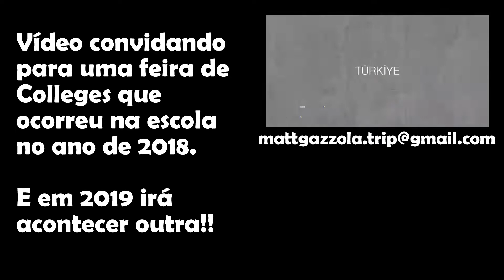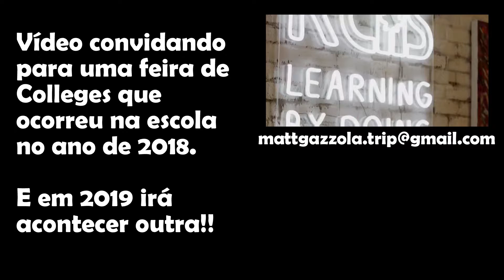INGLÊS em TORONTO - Pague 8 semanas e GANHE 4 SEMANAS GRÁTIS!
Quer falar diretamente comigo? Acesse

  - Quer ganhar 4 semanas de Inglês GRÁTIS em Toronto!?

Assista a este vídeo e eu te garanto que você irá encontrar informações muito interessantes!

COLLEGES PÚBLICOS PARCEIROS DA RCIIS:
Algonquin College
Canadore College
Centennial College
Durham College
Georgian College
Mohawk College
Niagara College
Sault College EAP
St. Lawrence College
Cambrian College at Hanson

COLLEGES PRIVADOS PARCEIROS DA RCIIS:
Anderson College
Canadian College of Massage
Evergreen College
Greystone College
IBT College
IIT
TSOM
Royal Crown College
West Coast College of Massage

UNIVERSIDADES PARCEIRAS DA RCIIS:
Yorkville University
University Canada West
Algoma University
Brock University
Lakehead University

College Privado vale a pena?

Intercâmbio no Canadá?

Crônicas sobre minhas viagens - Viaja Matt na Tribuna do Paraná

A gente se vê na próxima, se cuide e um abraço!

Matt Gazzola